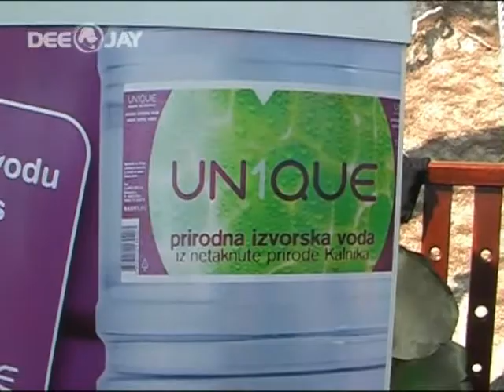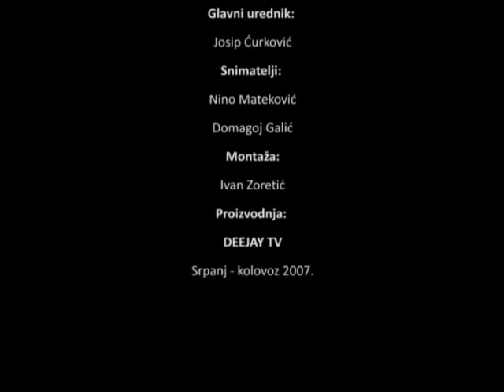Radio Deejay - Tuborg Party - Baska Voda 2007